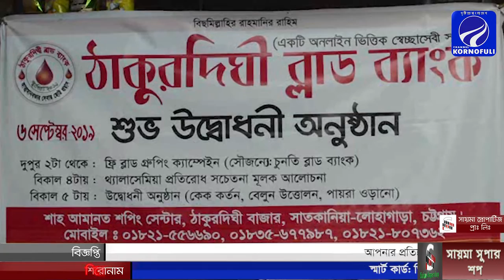সাতকানিয়ায় আত্মপ্রকাশ করেছে অনলাইন ভিত্তিক সেচ্ছাসেবী সংগঠন ঠাকুরদিঘি ব্লাড ব্যাংক